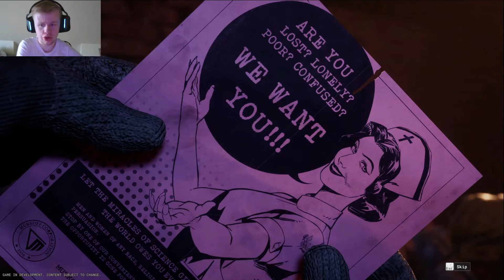SHE IS CHASING US DOWN WITH A DEADLY ANIMATRONIC PUPPET! | The Outlast Trials (Closed Beta)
Welcome to The Outlast Trials Closed Beta, this is truly a terrifying experience.
This beta, which is no longer available to play, gives us a good taste of what the full version of The Outlast Trials will bring us. Everything from a sick and twisted killer with an animatronic puppet to a scary mansion where you must escape the many horrors within.

Outlast Trials is playable for up to 4 people. You can either play a full squad or tackle the Trials alone, if you dare. In the Beta, you could play the Police Station map after finishing the tutorial. In the full release, coming later this year, there will be more content and more maps.

Note: I only played the tutorial (singleplayer) in this video.

Wanna see more of The Outlast Trials when it releases?